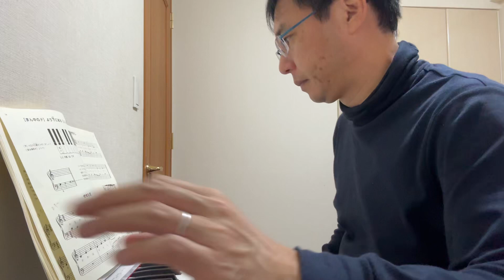バーナムピアノ教本１「ロンドンブリッジ」ピアノ初心者練習曲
バーナムピアノ教本１
使用しているピアノはこちら！